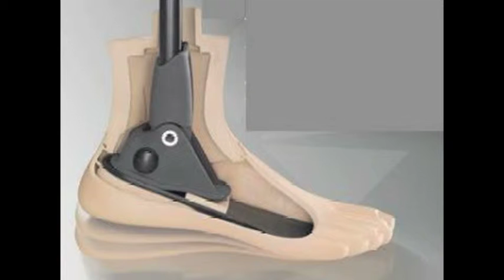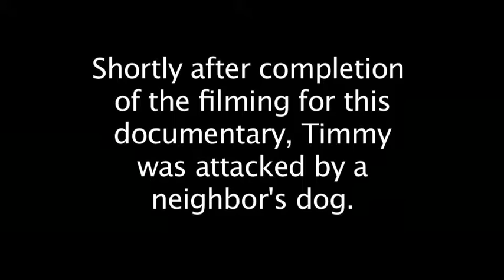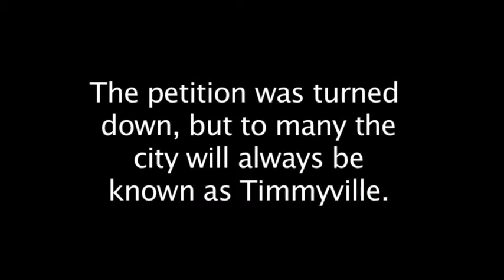Timmy Jacksonville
We accidentally forgot one of the column boxes in the original :)

so, here it is, with no silly annotations :)